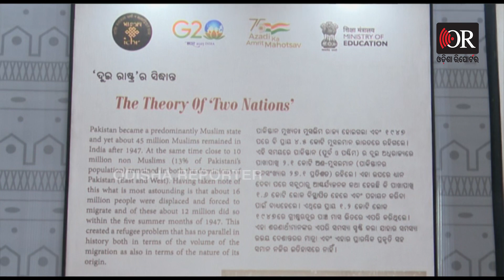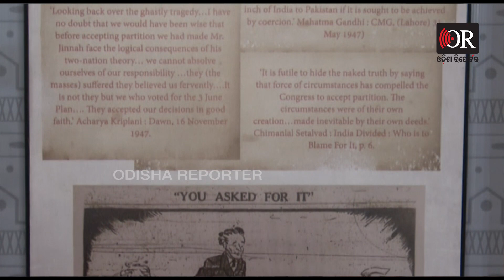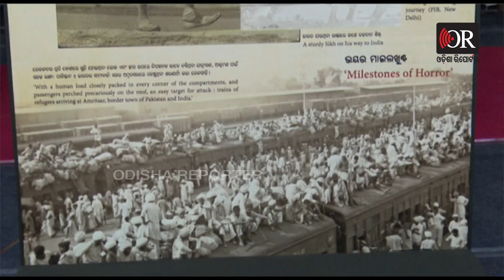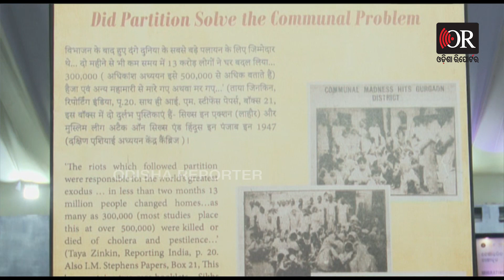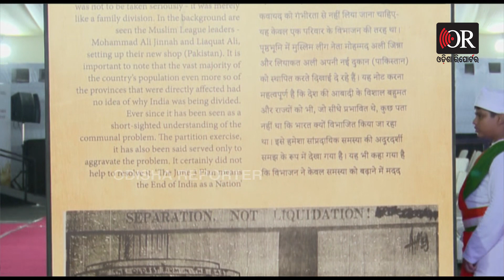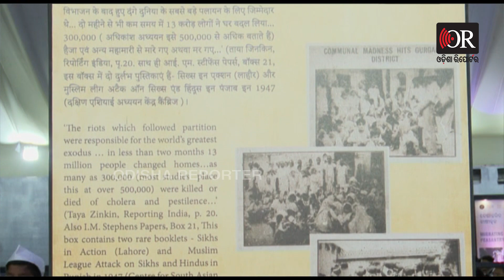ଭାରତ ବିଭାଜନ ପାଇଁ ଦାୟୀ କିଏ? | Odisha Reporter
1947ରେ ଭାରତ ବିଭାଜନ ବେଳେ ପ୍ରାୟ 5 ଲକ୍ଷ ଲୋକଙ୍କର ମୃତ୍ୟୁ ଘଟିଥିଲା। ସେତେବେଳେ ବିଭାଜନକୁ ରୋକାଯାଇପାରିଥାନ୍ତା। ଏଥିପାଇଁ ଇତିହାସକୁ ଠିକ ଭାବେ ଉପସ୍ଥାପନ କରିବାକୁ ଉଦ୍ୟମ କରିଛି ଭାରତୀୟ ଇତିହାସ ଅନୁସନ୍ଧାନ ପରିଷଦ ବା ଆଇସିଏଚଆର। ଏ ନେଇ ଆଇସିଏଚଆରର ସଦସ୍ୟ ତଥା ଇତିହାସର ପ୍ରଫେସର ହରିହର ପଣ୍ଡାଙ୍କ ସହ କଥାବାର୍ତ୍ତା…